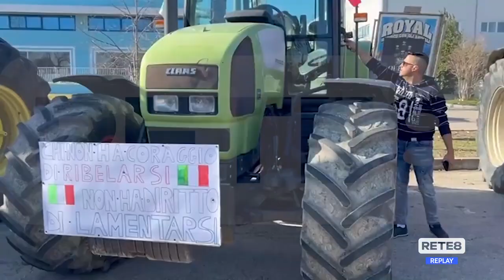La protesta dei trattori arriva in Abruzzo, in Val di Sangro, le loro ragioni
If you like it,  please help the channel by liking👍, write a comment✏ feel free to subscribe🔔, and share it,   that would make me happy 🤗, Stay Safe and Stay Healthy Guys .😊Much Love, Blessings, Peace and Kindness to You All, Thanks for all of your support 👏

⏺Il mio canale YouTube:  TheGabri14ella

Descrizione argomenti del canale:
 Stay healthy  | Work | Legal | Politics | Nature | Animals | Entertainment | Travels | What I like
Stare sani | Lavoro | Legale | Politica | Natura |Animali | Divertimento | Viaggi | Quello che mi piace

Questo canale You Tube non ha voluto creare nicchie monotematiche, come viene consigliato fare dagli esperti, tratta  invece di:
 Stay healthy  | Work | Legal | Politics | Nature | Animals | Entertainment | Music |Travels | Videos and photos of high quality | What I like

Salute e benessere  | Stare sani | Cure naturali | Lavoro | Legale | Politica | Natura |Animali | Divertimento | Musica | Viaggi | Video e foto di high quality  | Quello che mi piace

Visitate il BLOG : GIURIDICA NEWS BLOG